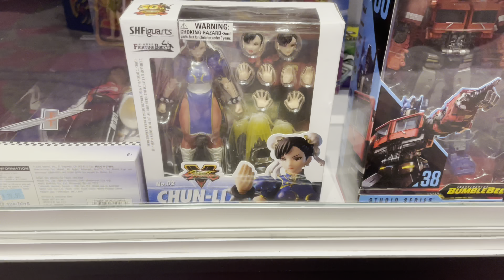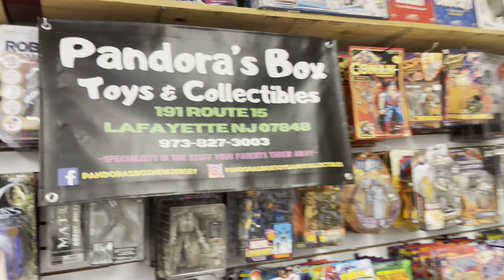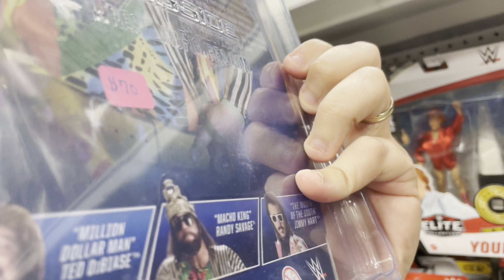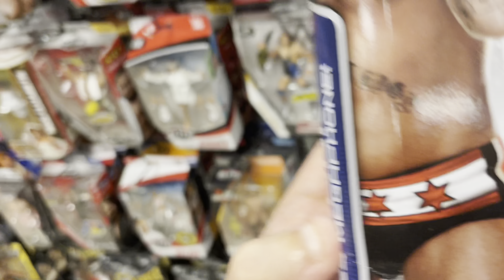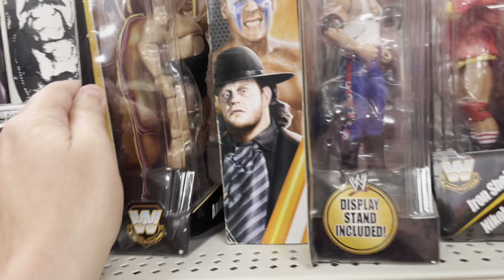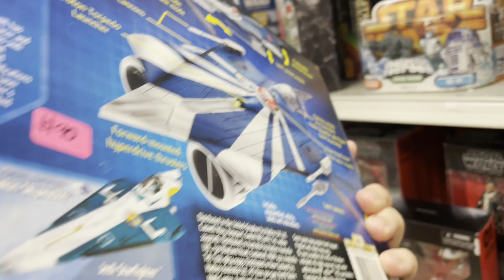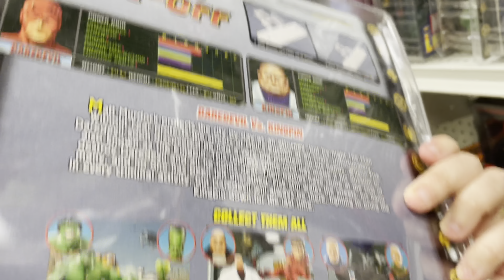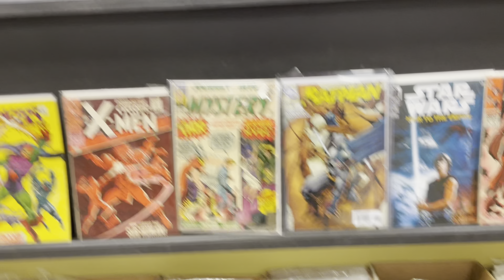Huge Toy Hunt @ Pandora’s Box Toys & Collectibles and Autograph Events with Mick Foley & Bret Hart!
This is one video not to miss. I do toy hunting at one of the best Toy Stores I have been to, Pandora’s Box Toys and Collectibles. But that’s not all, the weekend included autograph signing events for wrestling legends Mick Foley and Bret Hart. This is one weekend I will never forget.